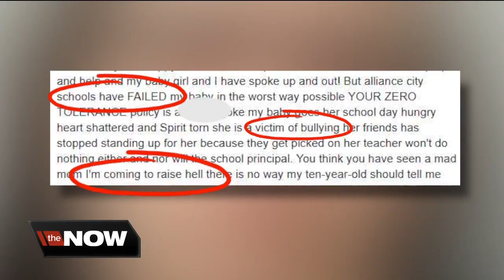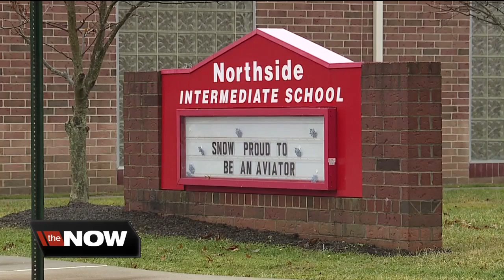Stark County mother after posting school threat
A mother from Alliance has been charged with inducing panic.